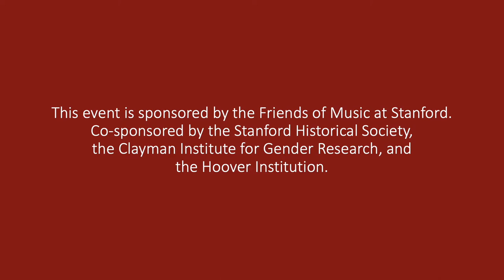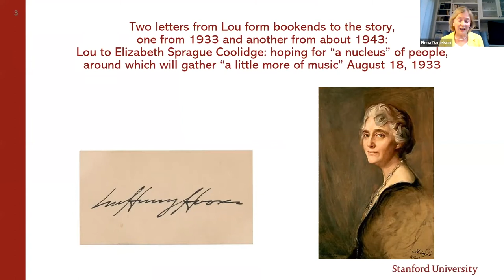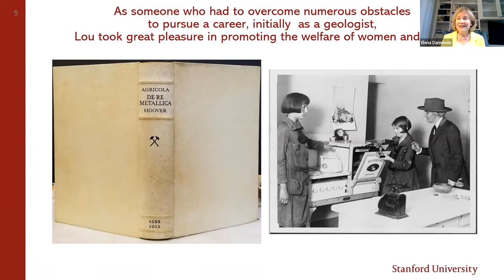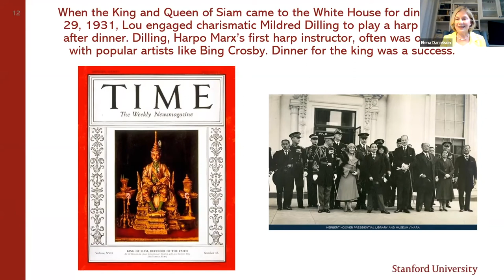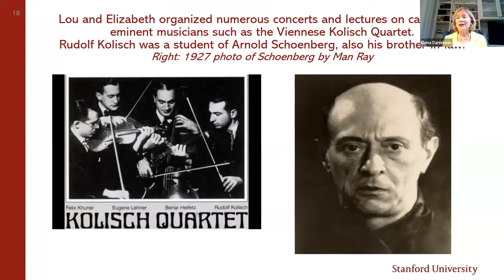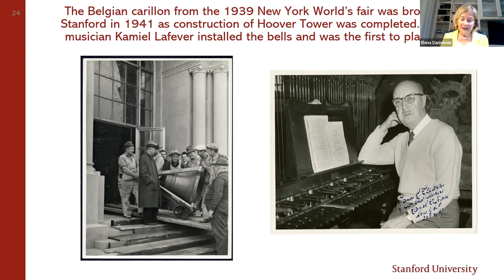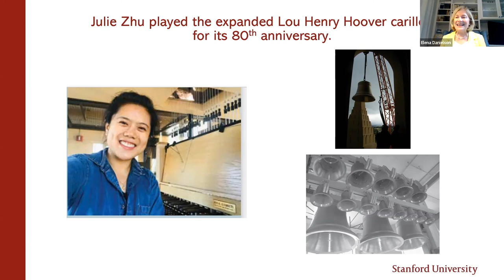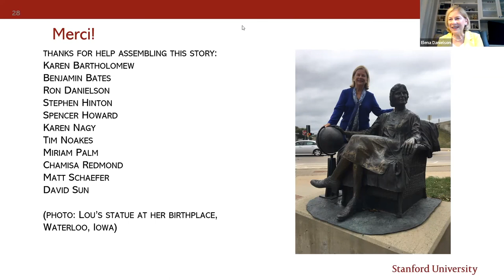Lou Henry Hoover and the Origins of the Friends of Music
A Zoom Presentation by Elena Danielson, Ph.D. 1975, Archivist Emerita, Hoover Institution, Stanford University.

While music played a large role in life at Stanford dating back to the University's beginnings in 1891, it got a huge boost from Lou Henry Hoover, class of 1898, when she returned from Washington, D.C., to her campus home in 1933. While serving as First Lady, she had expanded the musical offerings at the White House with help from her friend Elizabeth Sprague Coolidge, the generous music patron known for commissioning Aaron Copland's Appalachian Spring. In the middle of the Great Depression, Lou and Elizabeth were able to form a dedicated group, known as the Friends of Music at Stanford, to enrich the University's concert programming and music instruction. Documentation, scattered in various archives, demonstrates how they made this work, creating in the process a platform for a full-fledged Department of Music established in 1946-47.